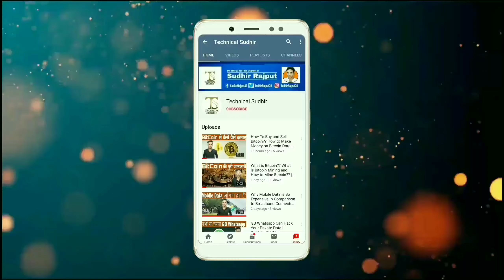HDD VS SSD Full Explanation In Hindi - Technical Sudhir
Hello my dear friends, is video me mene HDD aur SSD Ko Basically Compare Kiya hai. Jaha mene  HDD aur SSD  Ke Positive Point aur Negative Point bhi aapke Samne Rakhe he.
Mujhe ummed hai ki aapko ye video jaroor pasand aayegi

"Jay Hind Bande Matram"

Thanks and Love